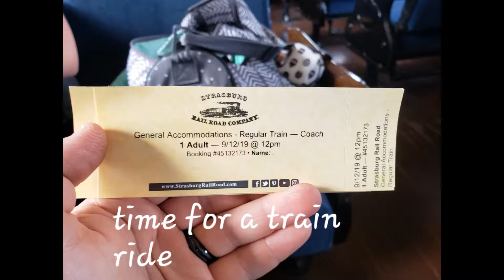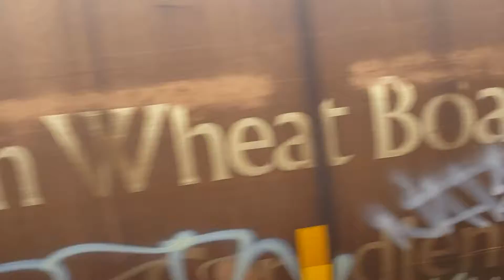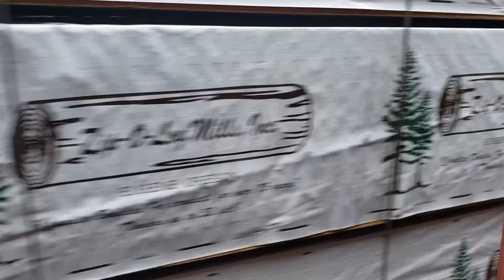Our little train tour